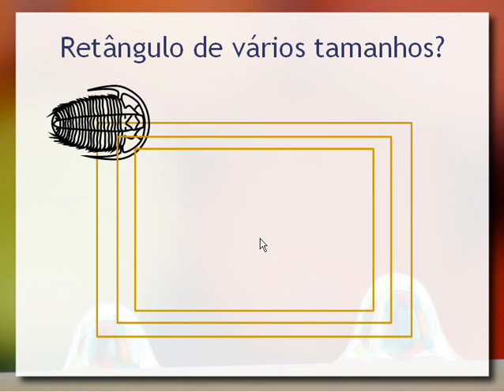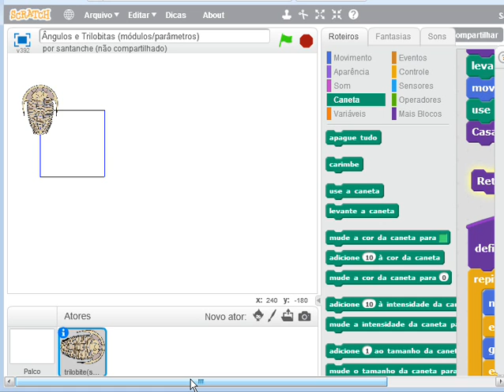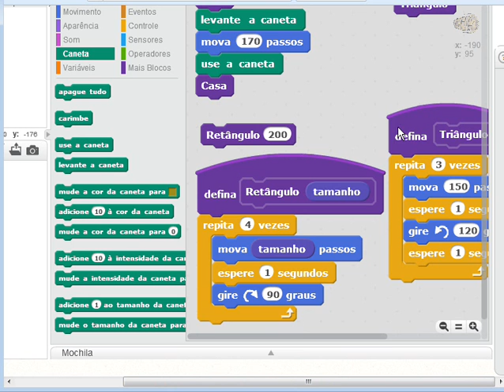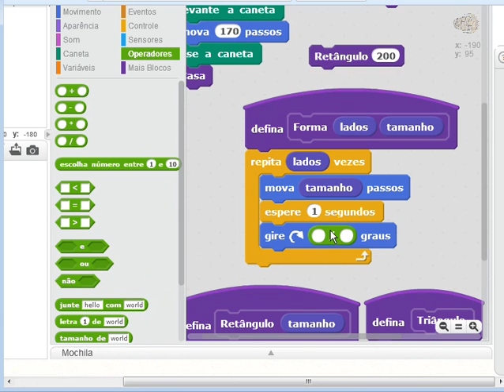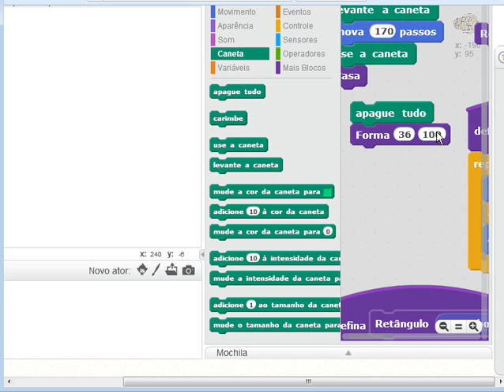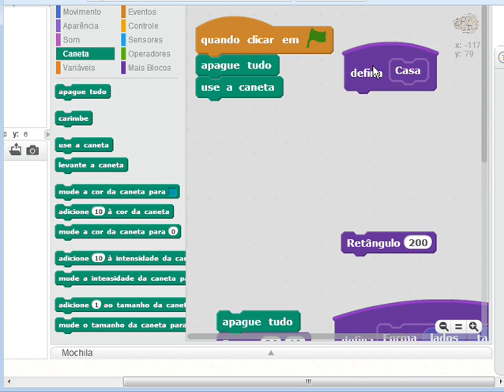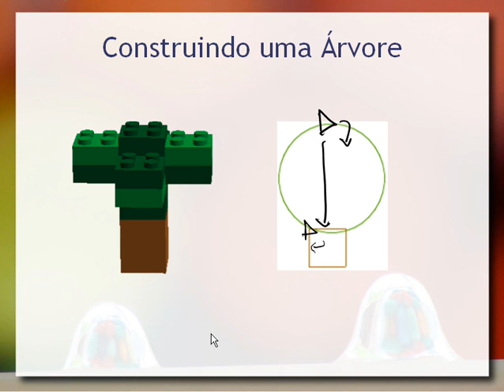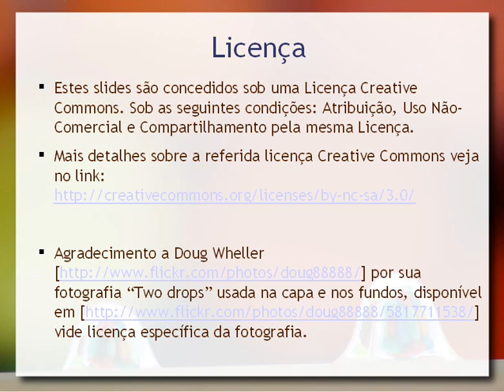Algoritmos e Programação: Módulos/Parâmetros (Scratch)